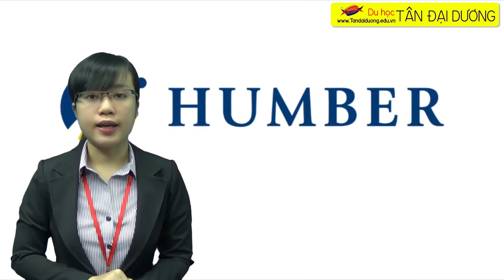Du học Canada được làm việc và định cư dễ dàng hơn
Du học Canada - Giới thiệu thành phố Vancouver, thu tuc du hoc Canada, chi phi du hoc Canada, hoi thao du hoc Canada, xin visa du hoc Canada, phong van du hoc Canada, di du hoc Canada, kinh nghiem phong van du hoc Canada, tim hoc bong du hoc Canada, du hoc Canada can bao nhieu tien, du hoc Canada 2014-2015